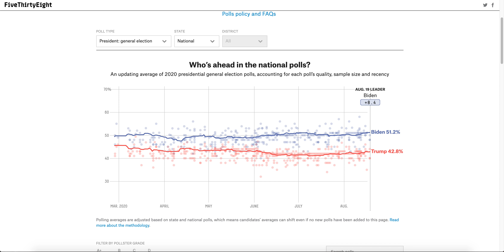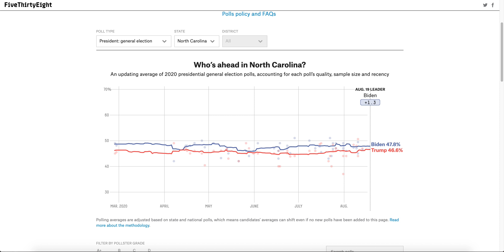Joe Biden's Likeliest Scenario at Winning the White House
● Deven Shah
● John Putnam
● Cdalex1996 E.
● T. Brookeshire Harris
● Albert Candelaria
● Andrew McKinlay
● Stephen Varnum
● Bartleby Scrivener
● millwx
● Jeffrey Bono
● Ryan Kelley
● Tom Morrison
● Sam Dirscroll
● Ace Campillo
● Dante
● Davide Siani
● Gerin Jera
● Richie Rider